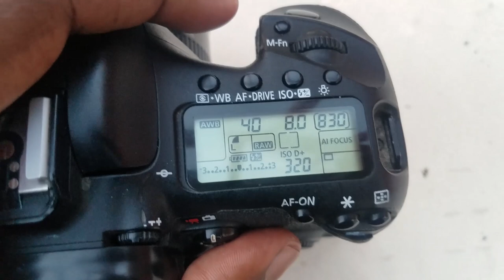Street Photography Shooting Tips! | Corner Grille Kalbi Burger Review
I ate the best burger of all time. I swear it taste just like heaven! I'm a better person for that.

I also went mobbin' Downtown Los Angeles with my buddy Khalid doing some street photography. Decided to share with you my camera settings!

I know it's very random, but it's all starting to come around! :)